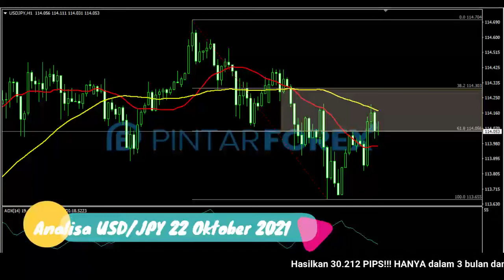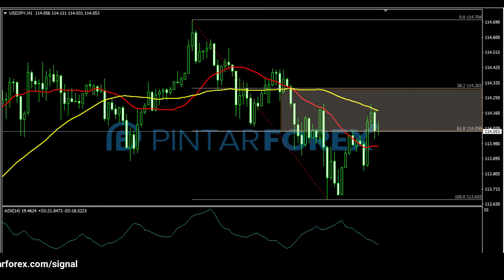🔴 LIVE: Analisa Forex Hari Ini 22 Oktober 2021 Waspada USD-JPY berada dalam kondisi bearish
"Analisa Forex Hari Ini 22 Oktober 2021 Waspada USD-JPY berada dalam kondisi bearish